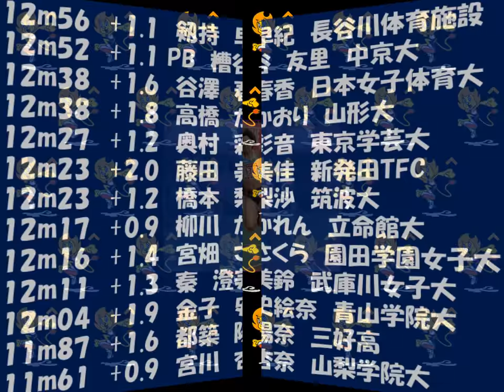陸上日本選手権2018 女子三段跳 優勝：坂本絵梨